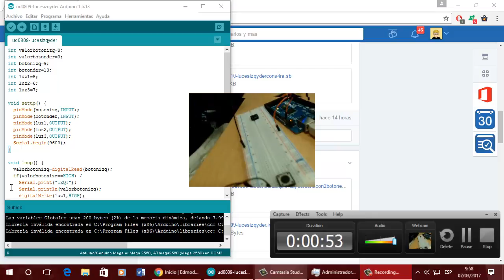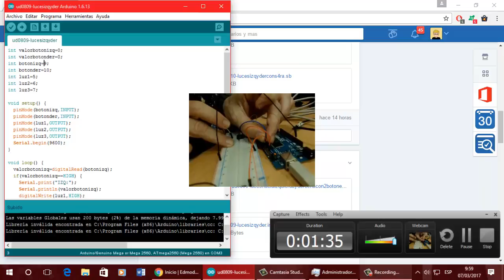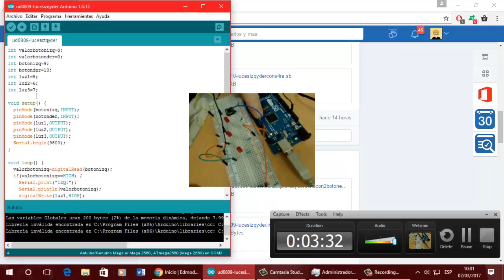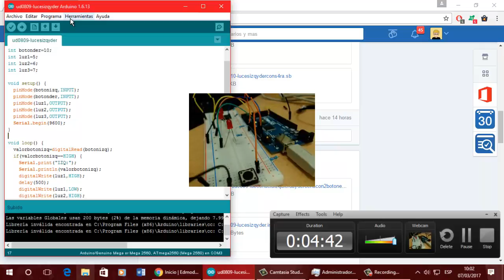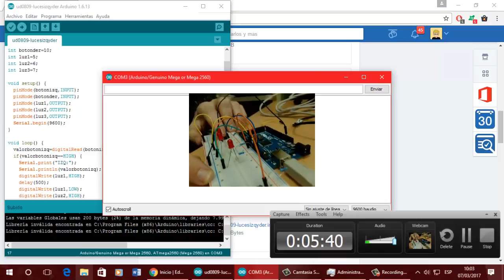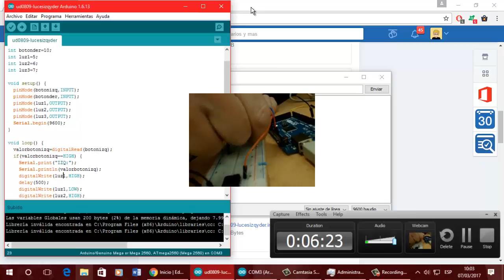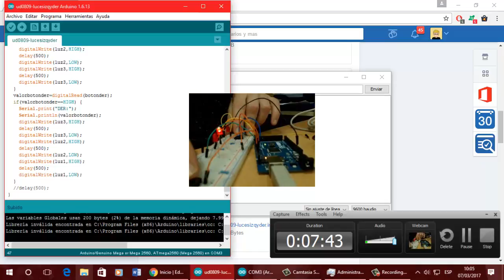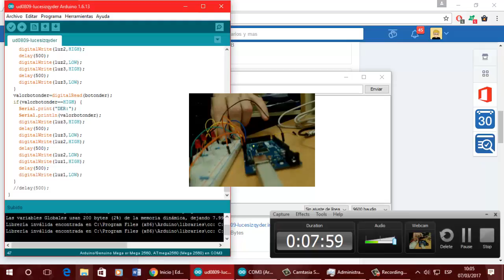UD0809 2 botones y 3 LEDs EEE FPB2